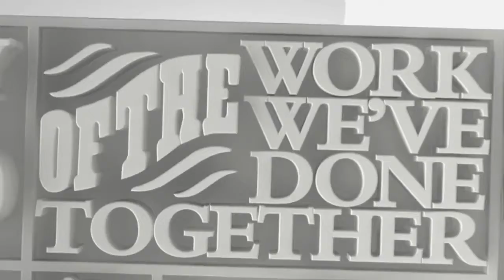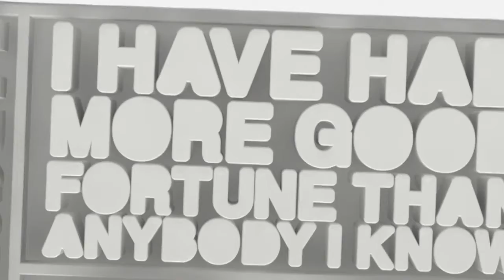Video Production example: Kinetic Typography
Since 1995, LaV1, Inc. has been serving small and medium businesses with the most effective marketing and advertising.